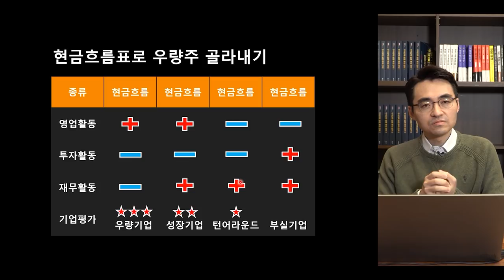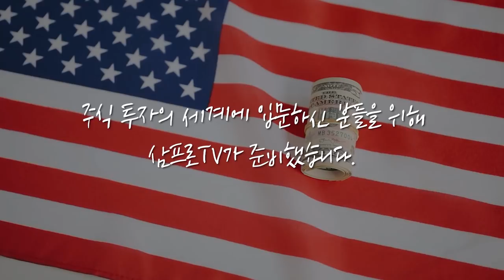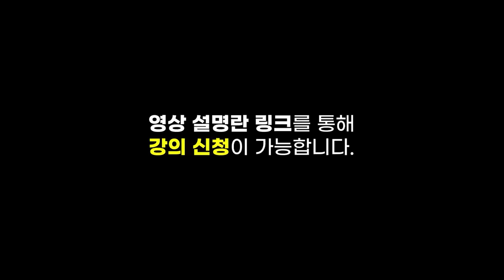[뉴스3] 코스닥 상장사 1500개 시대 개막.. 미국·캐나다 이어 '세계 3위'